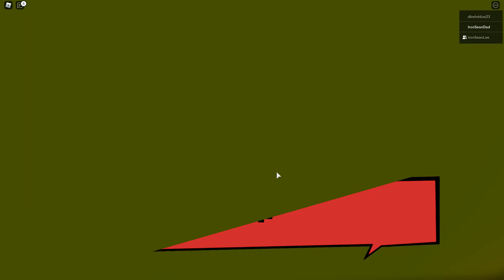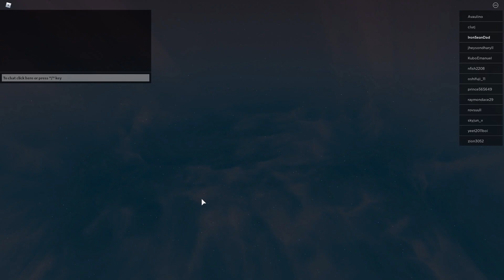영웅이 되고 싶은가요? 그럼 이 게임으로 들어오세요. 이름은 히어로즈 오브 로블로시아 Roblox Heroes of Robloxia 미션 1,2,3 공략